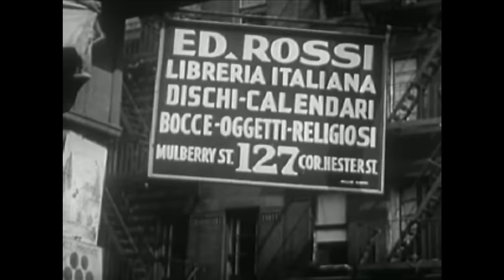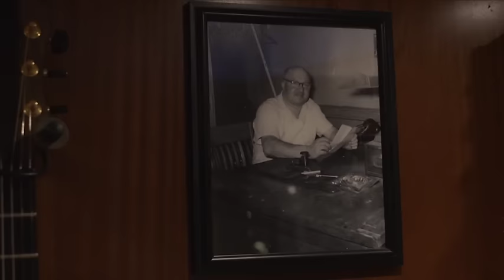Birthplace of the Modern Archtop Guitar, New York, NY: Places of (Musical) Invention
What kind of place stimulates creative minds and sparks a surge of invention and innovation? Join us at Rudy's Music in Soho, New York City to explore the invention of the archtop guitar with historian Rudy Pensa and world renowned archtop builder John Monteleone.